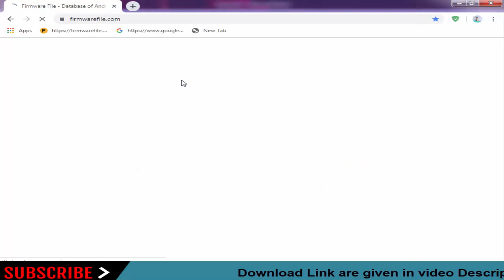Download Philips Stock Firmware For All Models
On this Channel we have shared the Philips Stock Rom (Original firmware) for all Philips Smartphone and Tablets.